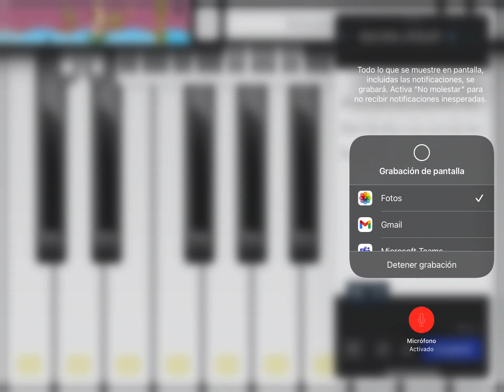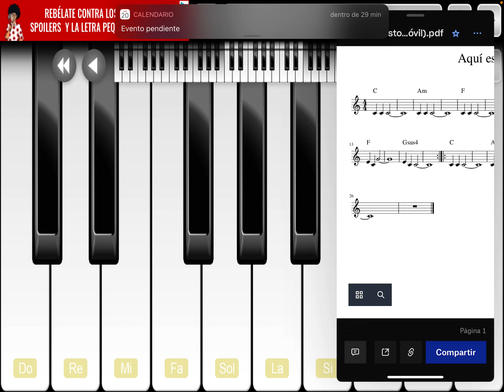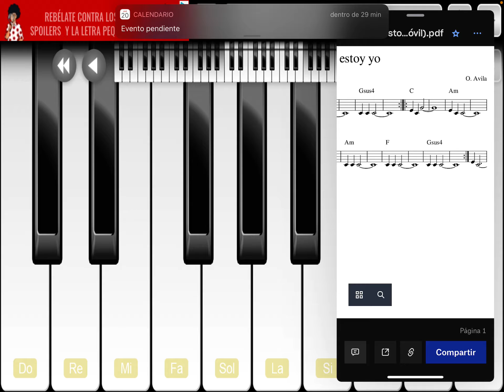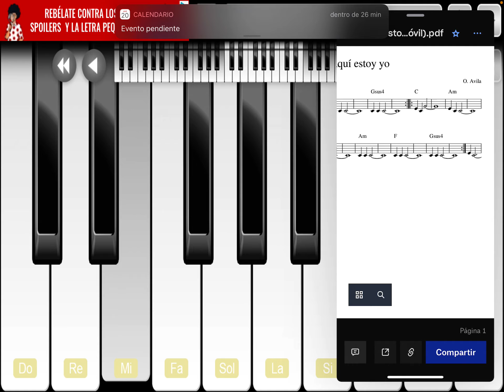Aprende a tocar el piano con My Piano Phone 2